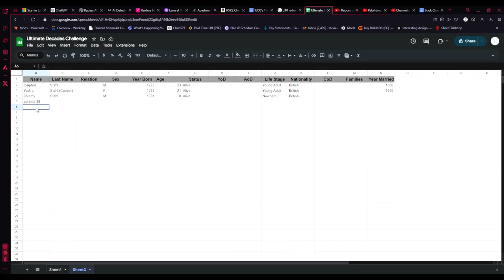ULTIMATE DECADES CHALLENGE (1300s) EP 3: SAVING MONEY | SIMS 4 LP